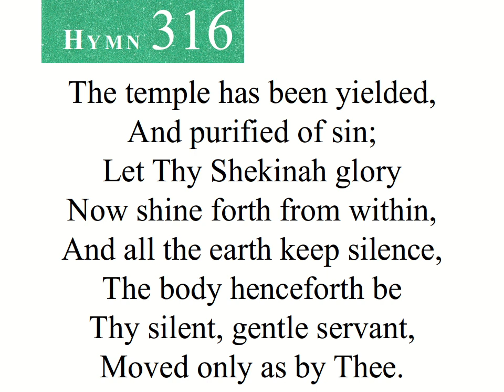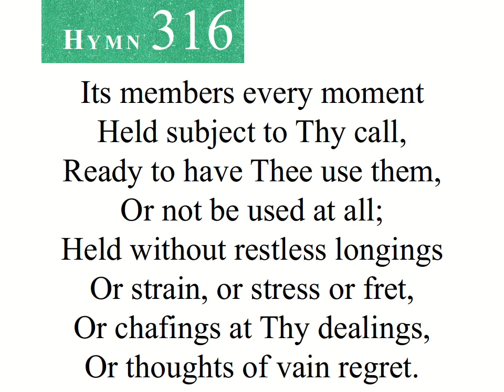316 Live Out Thy Life Within Me (instrumental)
316 Live Out Thy Life Within Me
Seventh-day Adventist Hymnal
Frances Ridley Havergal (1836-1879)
Samuel Sebastian Wesley, 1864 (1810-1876)
Soundtrack by Brazilian Seventh-day Adventist Church